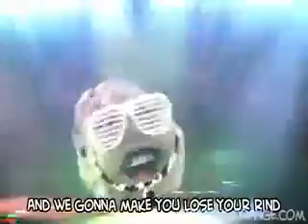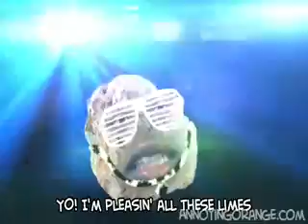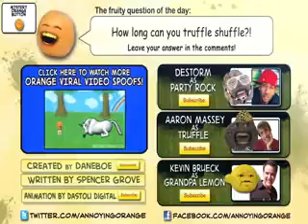jeremiah bell party rock